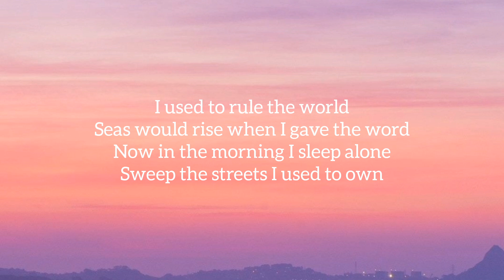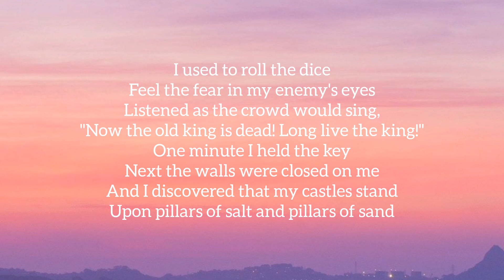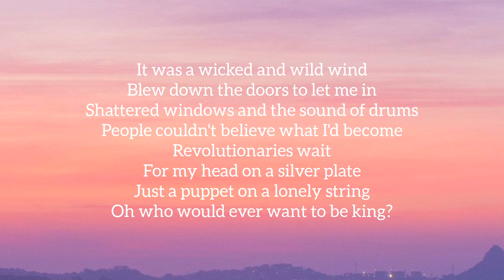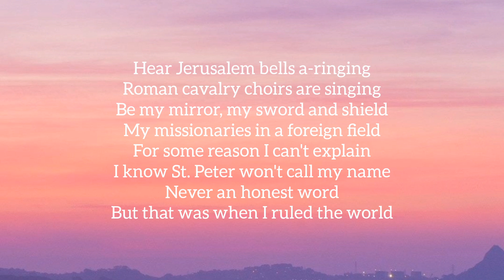Coldplay - VIVA LA VIDA (lyrics)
i used to rulee the worldd...
am i the only one who loves this song's music??